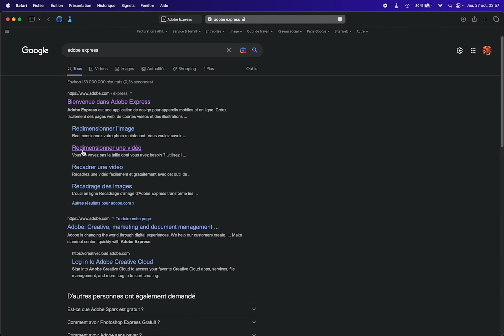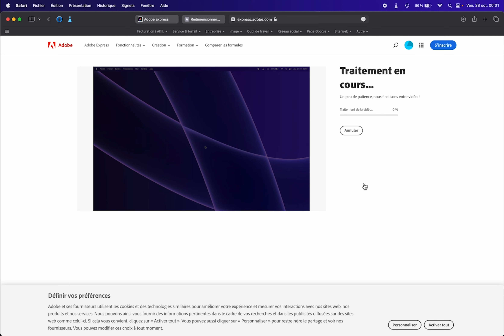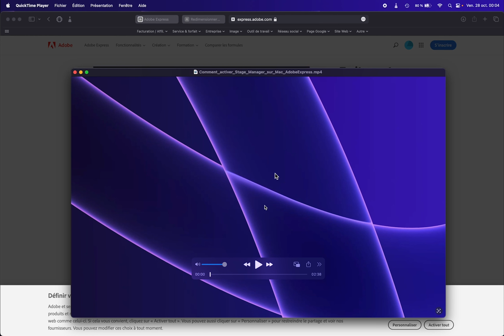Comment redimensionner une vidéo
Comment modifier la taille d'une vidéo ? Comment changer la dimension d'une vidéo ? Découvrez ma façon de redimensionner une vidéo.